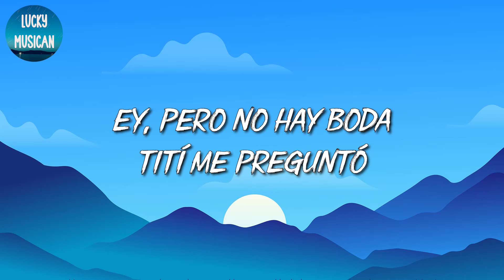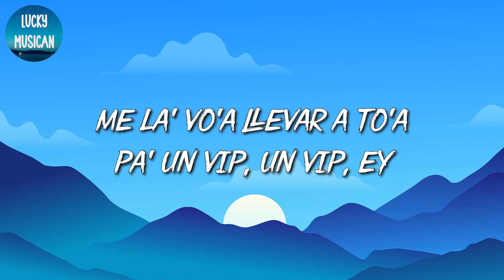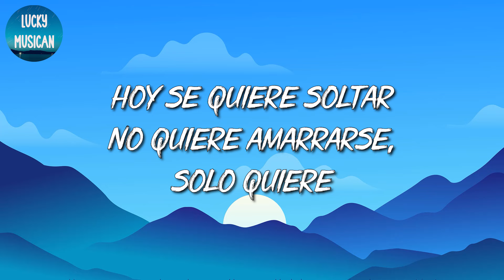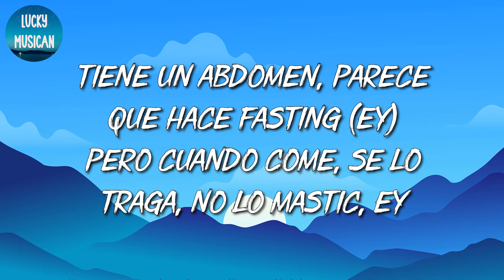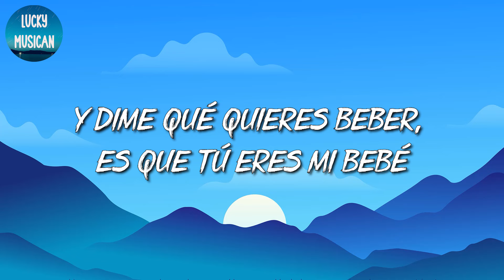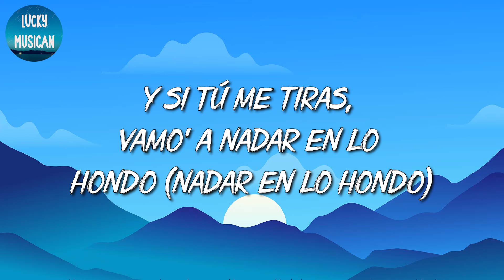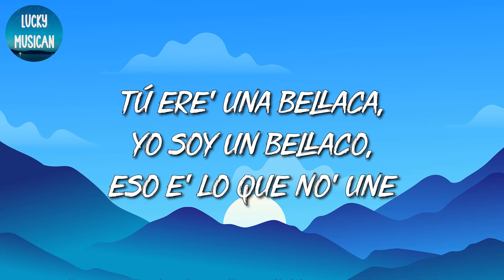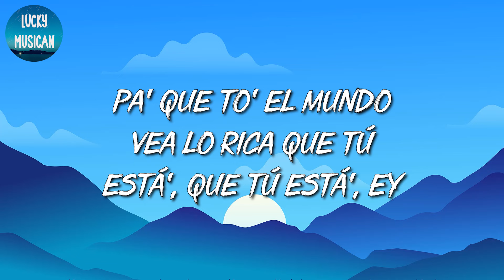🎵[Reggaeton] Bad Bunny - Tití Me Preguntó | Rauw Alejandro,Jhay Cortez, Chencho Corleone (Mix Letra)